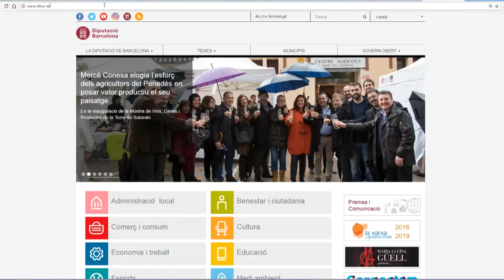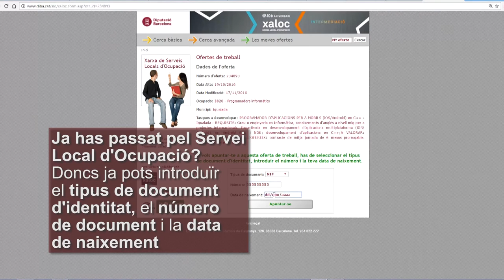Busques feina? Consulta el Servei Local d'Ocupació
Troba ofertes de treball gestionades als Serveis Locals d'Ocupació i presenta la teva candidatura on-line.